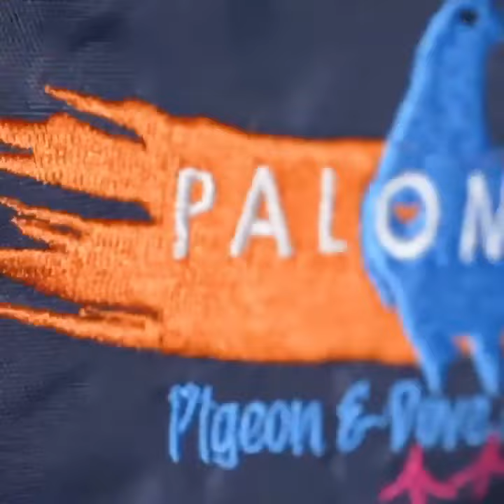Pet Pigeon Strollers!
All about Palomacy's highly recommended pigeon strollers!